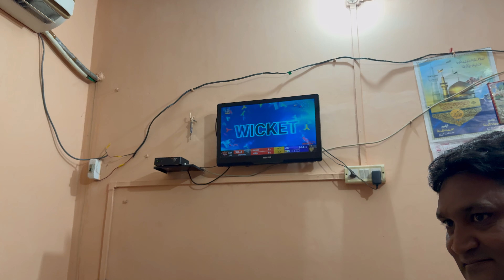Home Made Summer Drink | Tukh Malanga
tukh malanga
best summer drink
home made summer drink
tukh malanga
how to made tukh malanga
what is tukh malanga
lucknow vlog